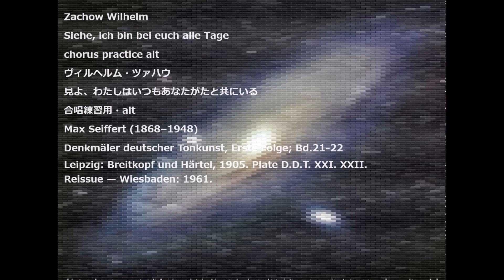Zachow Wilhelm Siehe, ich bin bei euch alle Tage chorus practice alt ヴィルヘルム・ツァハウ 見よ、私はいつも 合唱練習用・alt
Zachow Wilhelm
Siehe, ich bin bei euch alle Tage
chorus practice alt
ヴィルヘルム・ツァハウ
見よ、私はいつもあなたがたと共にいる
Max Seiffert (1868–1948)
Denkmäler deutscher Tonkunst, Erste Folge; Bd.21-22
Leipzig: Breitkopf und Härtel, 1905. Plate D.D.T. XXI. XXII.
Reissue — Wiesbaden: 1961.